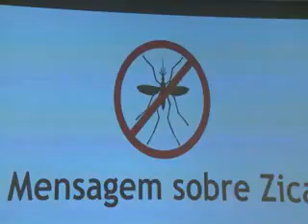Propagación del zika con o sin juegos olímpicos en Río: OMS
Brasil encabeza la lista de 60 países y territorios de transmisión de zika, enfermedad transmitida por mosquitos. Si se cambiara la sede de los Juegos Olímpicos de Río de Janeiro, no se alterará significativamente la propagación internacional del virus, declaró la OMS.